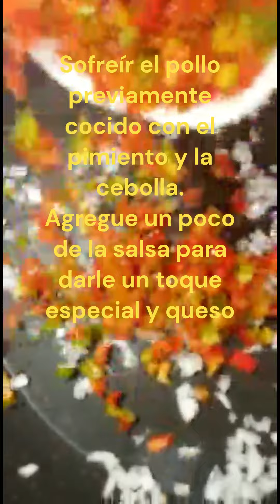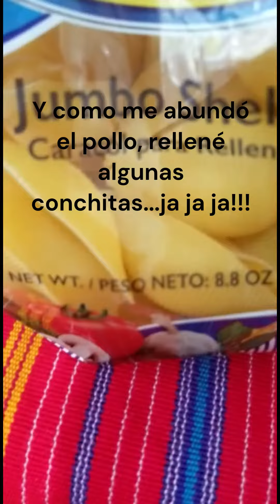Canelones con pollo en salsa bechamel!!! A mi estilo!!!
Un plato delicioso y sofisticado, que puede preparar para una fecha especial, cuando recibe invitados especiales o simplemente con su familia! Quedarán fascinados con el sabor y la presentación...